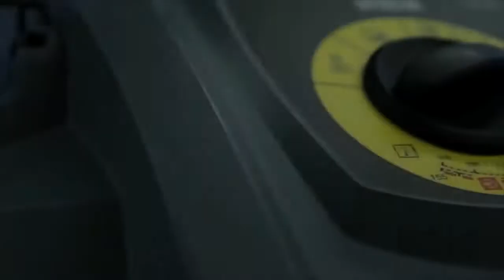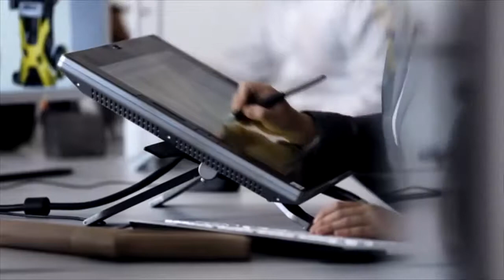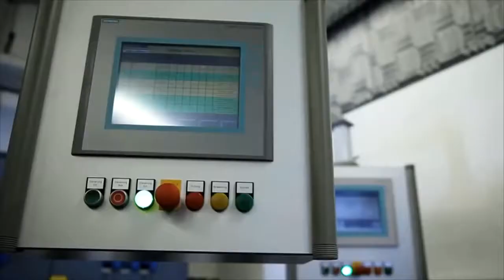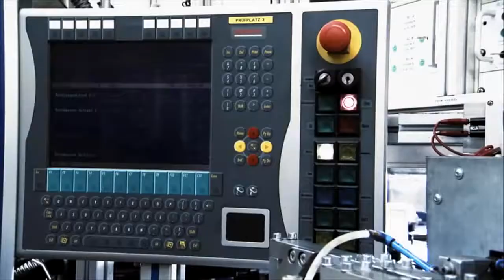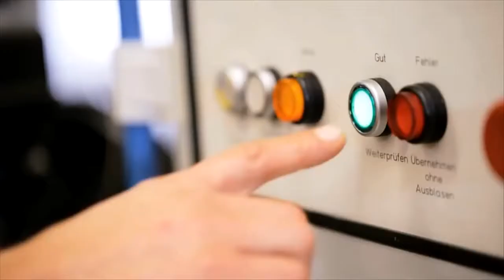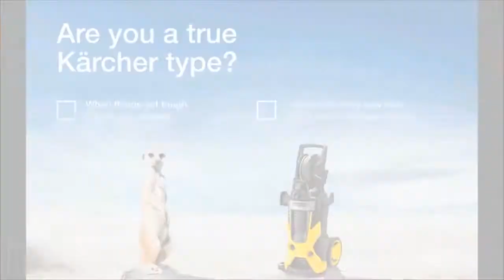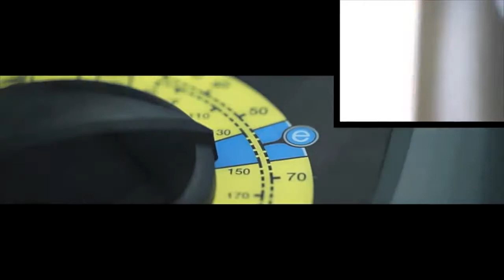Karcher новый корпоративный фильм Производственные мощности компании